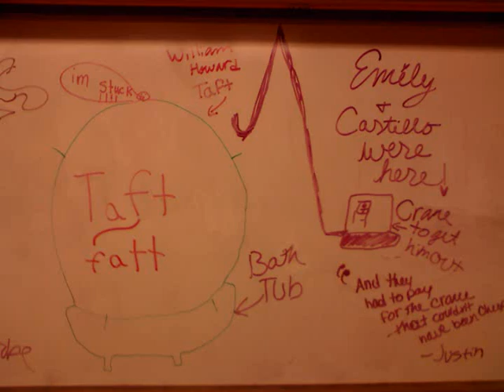you'll be in my heart..always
my bestfriends and class in their total awsomenesss. i love them and i cant live withoiut them Springfield tomarrow!!! lol lyl you will always be in my heart.

but i do own the pics and vids.